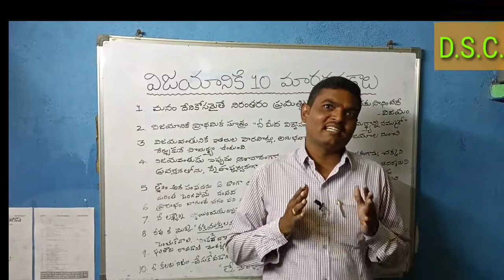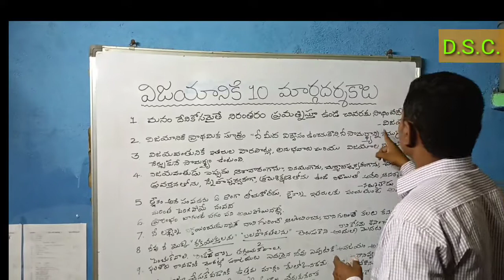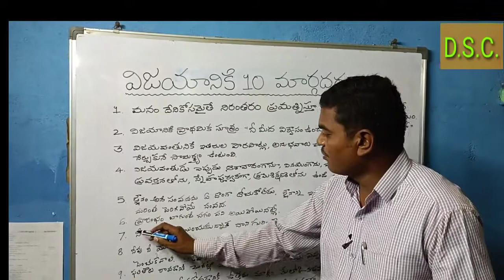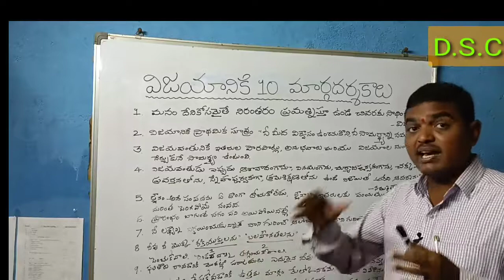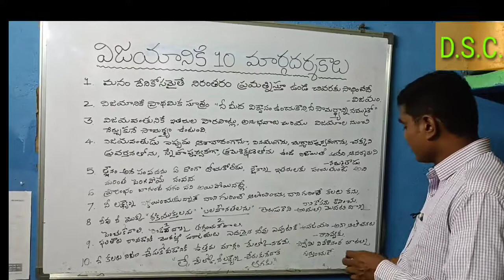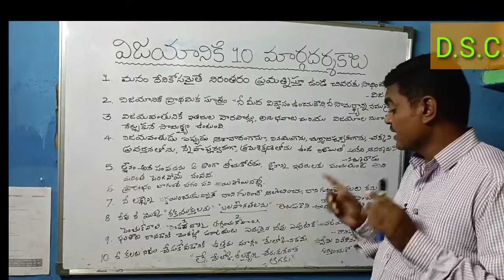10 Guiding Principles for Success.